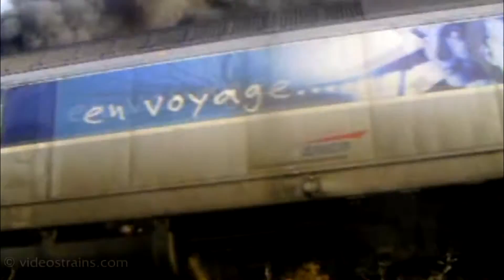CC 72049 en panne dans les Sauvages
Voici la vidéo de la panne de la CC 72049 dans la rampe des Sauvages le 21 Novembre 2009.
Filmé d'origine en SD mini DV,cette vidéo à été re-travaillée en stabilisation,colorimétrie. et Upscalée en HD 1080p.
Ajout également d'une séquence filmée avec un appareil photo par un enfant.